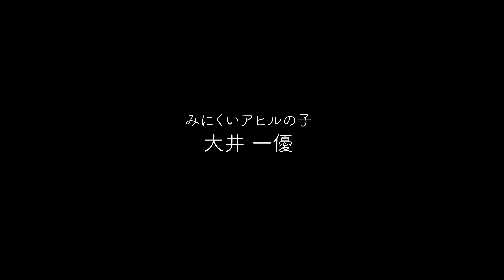映画『点線』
「みにくいアヒルの男の子」「裸の王様」「マッチ売りの少女」がアンデルセン公園で映画をつくるが、いつしか3人の仲は決裂していき……。

Director, Screenplay, Camera, Editor
塚本愛実

Cast
塚本愛実
安原璃臣
大井一優
藤本千陽

Narration
平山聖

Camera
藤本千陽
平山聖
東條詩乃

Supervisor
中島美咲

Producer, Supervisor
後藤一樹

千葉商科大学政策情報学部「映像表現」2021年度授業課題作品

"Dotted Line"
A Piece of Film Made in 'Moving Image and Representation' Class, Chiba University of Commerce Faculty of Policy Informatics